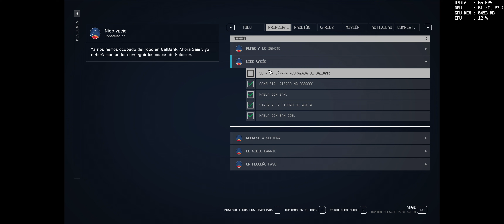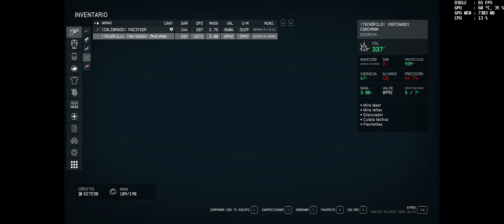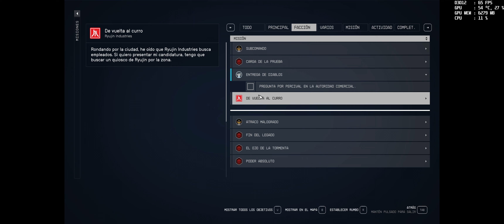STARFIELD #20 - NIDO VACÍO - GamePlay Español - 3440x1440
》》Algo de info sobre este canal??​  👇​​👇​《《
● Pulsa en *...más* 👈 para saber... ⚡ más ⚡

🌐 *DONDE ESTOY* 🌐
》》Correo y las dos únicas plataformas que uso.✔️
● Twitch Por ahora no lo frecuento mucho.

🎁​💶​🎁💶 *DONACIONES Y AYUDAS* 🎁​💶​🎁​💶​
》》¿Queréis ayudarme y o apoyarme con dinero, donaciones o lo que sea?✔️
● Bizum: ⛔​​⛔​​⛔
● Deja un like, comentario o suscripción y con eso es más que suficiente.​💪🏼​

​🎮​ *VIDEOJUEGO* ​🎮​
》》Un poco de info sobre el juego de hoy.✔️
● Nombre: Starfield
● Genero: RPG de Acción
● Desarrolladora: Bethesda Game Studios
● Distribuidora: Bethesda Softworks
● Fecha de lanzamiento: 6 de Septiembre de 2023

🎶 *MÚSICA* 🎶
》》SoundTrack original de Starfield✔️

💻​ *MI PC* 💻​
》》Para el que tenga curiosidad, aquí teneis un listado de todo mi set up.​​✔️​​
● Caja: Hiditec NG-VX
● Grafica EVGA RTX 3080 FTW3 Ultra Gaming 10 GB GDDR6X
● Ram: Kingston Hyperx Fury DDR4 (64GB) 3200Mhz
● Procesador: Intel Core I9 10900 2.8Ghz Turbo 5.2Ghz
● Disipador: Noctua NH-u9b
● Placa Base: Rog Strix B460-F
● SSD: Crucial MX500 500gb
● SSD: Kingston SUV400 240gb
● SSD: Samsung 870 2TB
● Fuente: EVGA 750w B5 Plus Bronce
● Monitor 1: Alienware AW3420DW
● Monitor 2: MSI Optix MAG301RF
● Raton: Logitech G502 HERO S.E
● Cascos: Razer Kraken X
● Micro: ElGato Wave DX y Wave XLR
● Volante: TMX Pro
● Cockpit: Playseat Project Cars

​📝 ​ Una cosa más 📝​

En este canal lo principal de todo es que reine el buen ambiente, el buen rollo y que todos juntos pasemos un buen rato.

Estos videos son puro Hobbie, sin ninguna pretensión de hacer guías, ni tutoriales, no pretendo enseñar a nadie, solo comparto con vosotros algo que me gusta hacer.

Si habéis llegado a este canal y lo que veis no os agrada, no os gusta o cualquier cosa, no pasa nada enserio, no insultéis ni pongáis comentarios irrespetuosos.

Soy consciente que todavía no domino  al 100% todo el tema de grabar y editar audio y video y a veces pueden haber algunas deficiencias  al respecto, pido disculpas  de antemano y desde luego será bien recibido cualquier comentario aconsejando siempre que sea de buen rollo.

Igual que en el anterior punto no tengo total soltura a la hora de comentar en los videos, soy consciente de ello(creedme que soy consciente jajaja) cualquier consejo o comentario de ayuda desde luego que se agradece x1000.

Por último daros las gracias a todos los que vais llegando a este humilde canal y gastáis vuestro tiempo en comentar, subscribirse o cualquier cosa, de verdad muchas gracias.